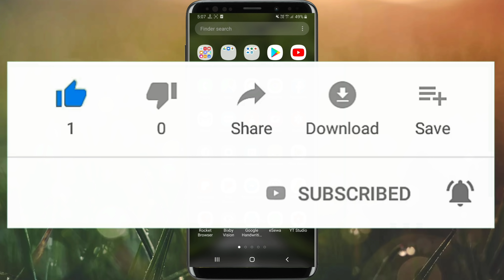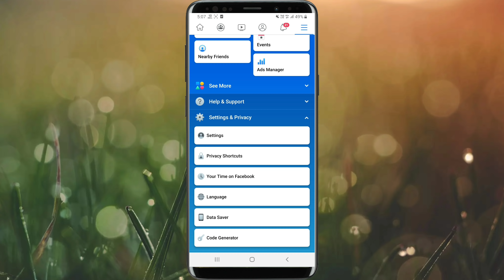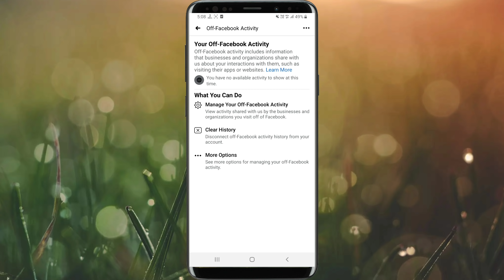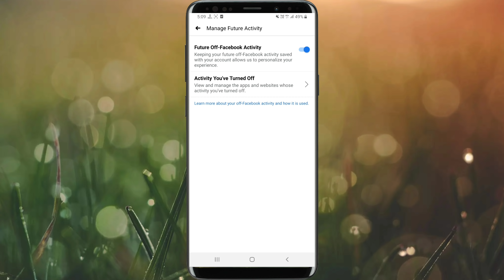Facebook चलाउनुहुन्छ भने यो Setting Off गरिहाल्नुहोस्। Hidden Facebook Tips & Tricks. Secret setting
Facebook चलाउनुहुन्छ भने यो Setting Off गरिहाल्नुहोस्। Hidden Facebook Tips & Tricks. Secret setting. Ramailo Technology.
Topics Cover:-
1. Facebook New Update
2. Facebook Secret Setting,
3. Facebook Hidden Tricks and Facebook Secret Tricks
4. Facebook All Setting.
5. Facebook ko mahatto purna setting
6. New facebook tips and Tricks